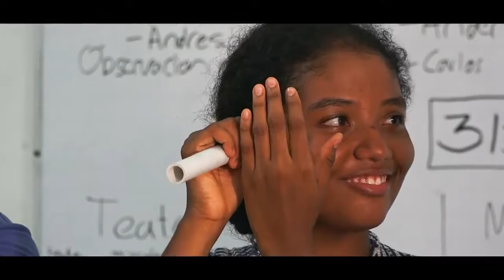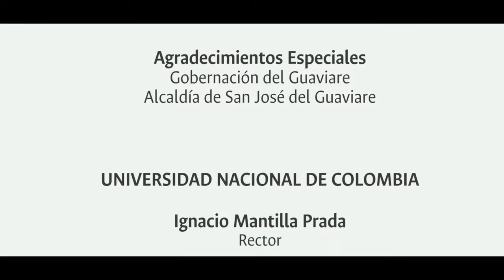Exposición óptica y percepción - GUAVIARE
Espacios de Re-conocimiento para la Paz